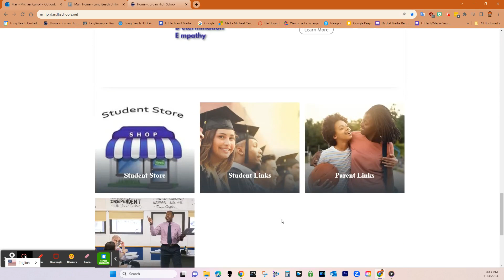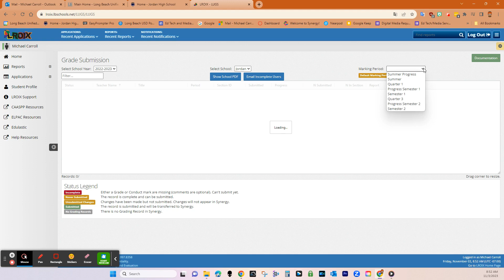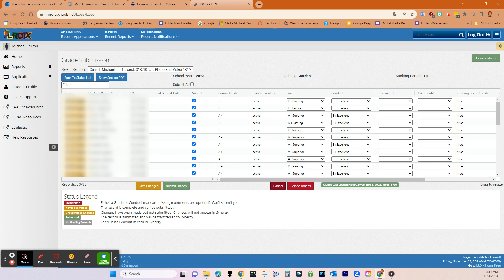Submitting Grades in LROIX (and printing them too!)2023/2024